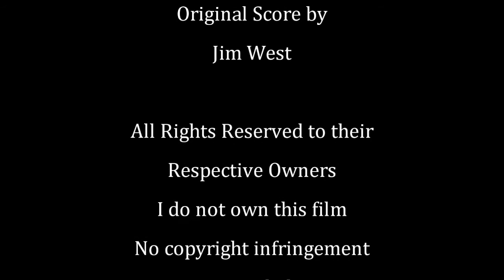Blood Warriors (1993) Frank Zagarino & David Bradley KillCount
The unlikely duo of 90's B-cinema pop up in this mediocre actioner and kill a few